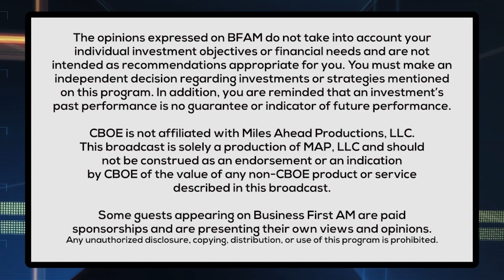Get Dollar Index Right, Get A Lot Of Things Right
Matt Bresnahan, Blue Line Futures @bluelinefutures